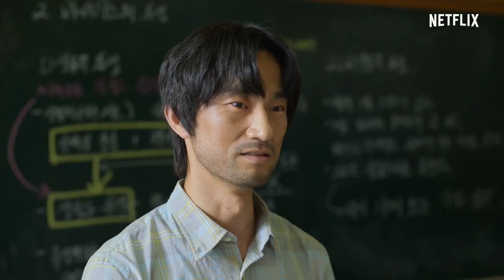All of Us Are Dead WEB SERIES REVIEWS best zombie web series ever Top ka review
Your Quotes :-🔍
1) Top
2) Best action movies on netflix
3) action movies
3) top 10 action movies
4) romantic action movies
5) South romantic action korean
6) best romantic action movies
7) Best movies 2023
8) Best action movies on amazon prime
9) top 10 movies
10) action romance movies
11) movies
12) Top 10 movies on Netflix
13) top 10
14) Best movies
15) Best movies of 2023
16) top 10 action thriller movies
17) Top 10 korean web series in hindi
18) best action romance movies
19) top 10 best action movies
20) top 10 action adventure movies
21) Top 10 adventure movies
22) best action movies 2023
23) African movies
24) top 10 action hollywood movies
25) top 10 romantic action movies of the 2000s
26) Top 10 best movies of 2023 so far
27) best action movies on amazon prime